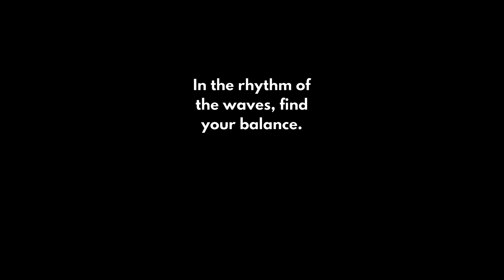Meditate on the Beauty of Nature - Ocean Waves Relaxation and Positive Affirmations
Immerse yourself in the soothing embrace of ocean waves while receiving positive affirmations to promote relaxation and inner peace. Let the gentle rhythm of the sea wash away stress and worries, leaving you refreshed and revitalized. Take a moment to connect with nature and find serenity in the beauty of the ocean.

Currently based in Brazil and our team has additional operations in New Zealand,
our content which is suitable for all ages aims to help you sleep through the WHOLE NIGHT.

Here my team and I aim to share with you an array of relaxing content that will help you fall into a deep sleep. Relaxing music, sounds of nature, and calming voices. We welcome your feedback and hope our content helps you or your family!